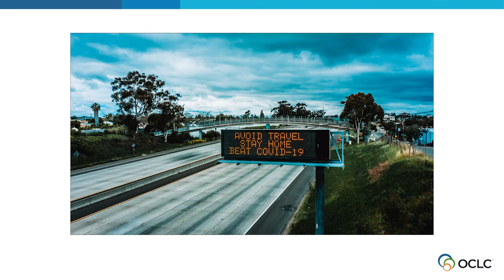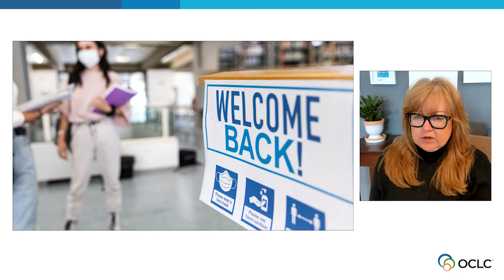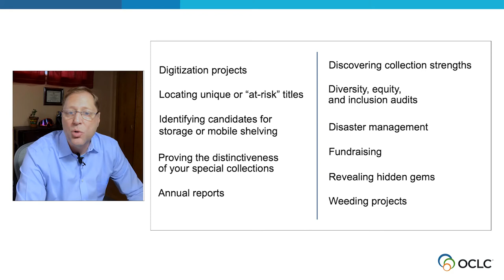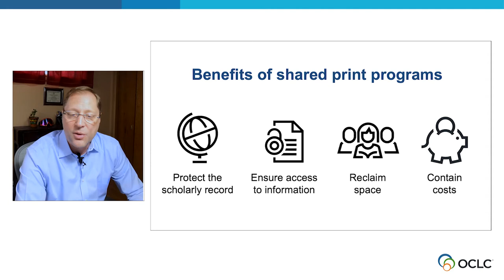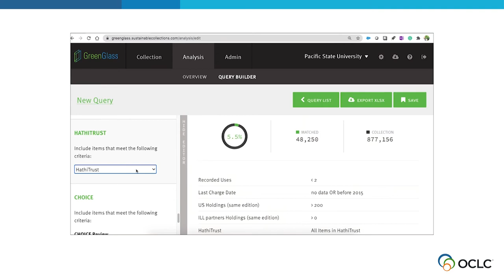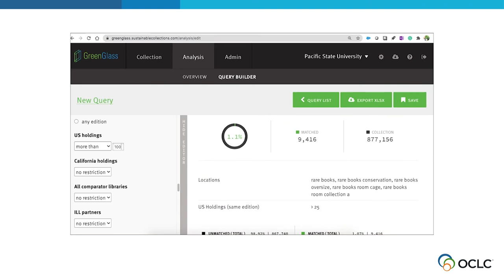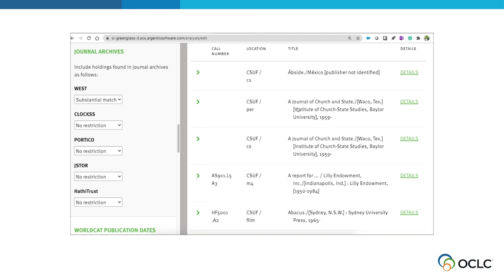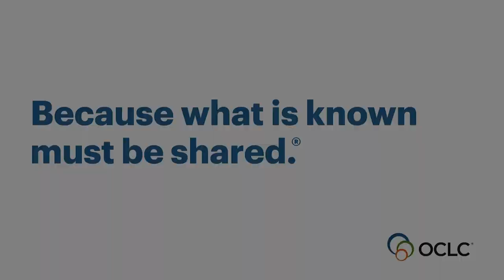The modern print collection: Innovate to evaluate and evolve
The world is changing. So should your print collection. The pandemic caused monumental shifts in the way students at higher education institutions learn and access information. As academic libraries continue to implement and refine reopening strategies, there’s increased pressure to evaluate and evolve print collections to ensure resources and services meet the needs and expectations of users.

Driven by a shift from print to digital formats, competing demands for library space, the shrinking necessity or capacity to support long-term print, and many other factors, the need to optimize print collections has never been greater.

In this video, learn about innovative ways libraries leverage collection insights to demonstrate value and make collection management decisions with confidence.

Discover more at oc.lc/greenglass.

Presented by: Jacqui Liepshutz, Product Specialist at OCLC, and Pete Zeimet, MLS, Product Specialist at OCLC